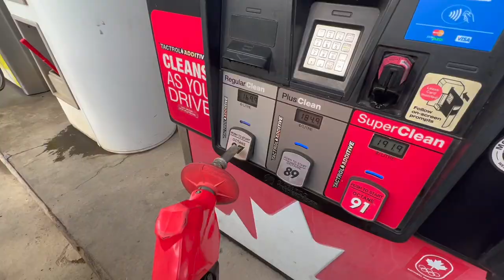My New Tacoma!! Truck Camp & Cook: Squamish BC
This is the first video in my Brand new (to me) 2007 Tacoma!
On this episode we jet off to Squamish to do some fishing, camping, and cooking. Enjoy!